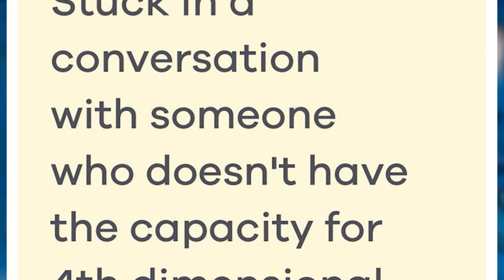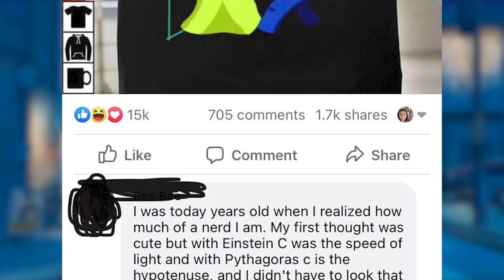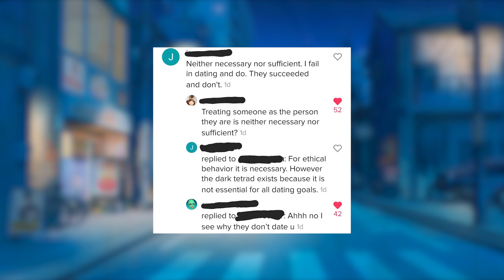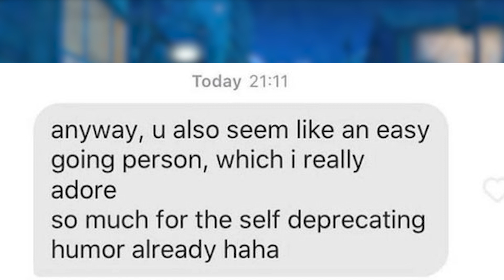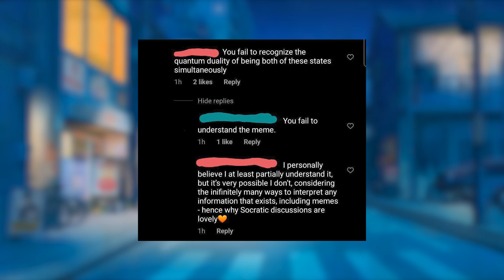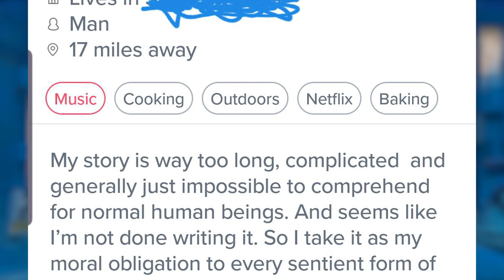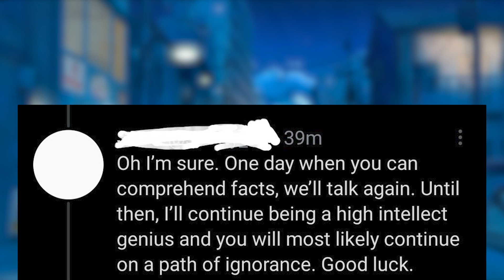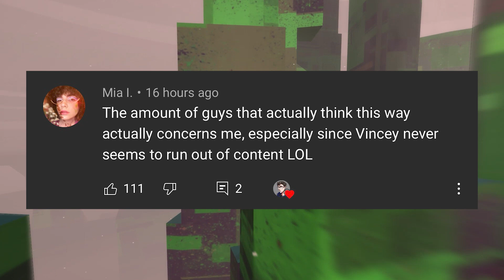r/IAmVerySmart | cringe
MY GEAR

☑️ Ring Light
☑️ Microphone Arm
☑️ Battery Grip

Top posts from r/IAmVerySmart on Reddit
r/IAmVerySmart | 140 IQ -  Hope you enjoyed!